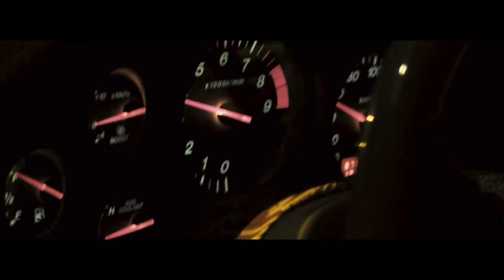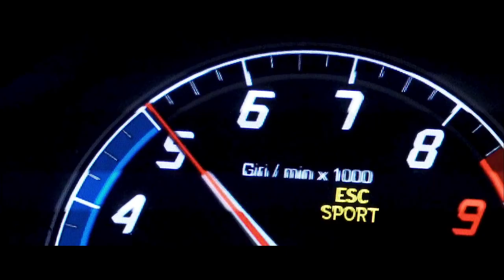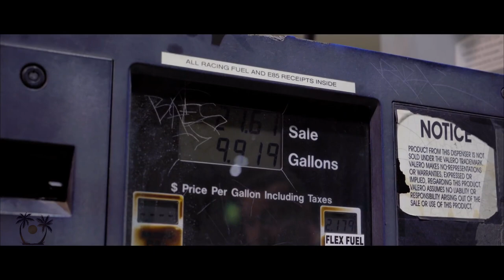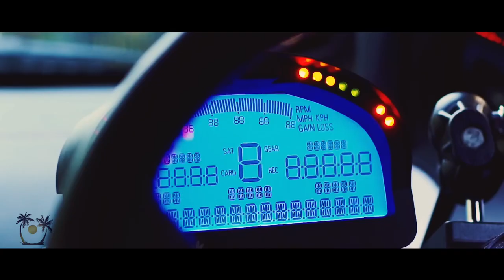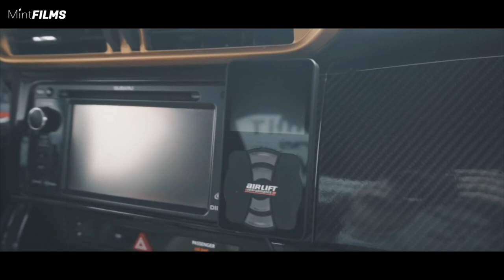Street monsters. Cinematic Cars movie with relaxation music. Sports cars.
honda nsx, brz, e30 bmw, bmw e9x, skyline gtr r32, s 240, gtr, GT-R R35, 350z,
gt86, batmobile, evo IX, e30 yeti, 1500 HP r34

enjoy ! like ! comment you choice !

track info:
Title - beats060

study music
studying music
alpha waves
brain power
concentration music
music study
relaxing music
meditation music
music to study
classical music
music for studying
Mozar
chopin
Beethoven
study music mix
background music
long study music
good study songs
focusing music
studying music classical
concentrate study music
meditation music relax
yellowbrickcinema
soothing relaxation

Conte
Cost of living payment 2023
Linda Nolan
Cristiano Ronaldo
Noel Clarke
Poole Harbour
Rolex
Prince Harry
 Israel
San Marino
Cristian Stellini
 Bear Grylls
(Ash Regan
Lakers
Great Expectations
Luxembourg vs Portugal
Jonathan Majors
Harry Styles
 Malta vs Italy
Forest Green vs Sheffield Wednesday
The Northern Echo
Channel 4
Harry Kane
Jude f Bellingham
Caleb Plant
Portugal
AJ Odudu
Northern Ireland vs Finland
Ivan Toney
Succession Season4
Kate Middleton
Christine and the Queens
 Joselu
Nitrous Oxide
Dodgers x
First Citizens Bank
Celtics
Texas
Selena Gomez and Zayn
Succession
Warriors
Luxembourg vs Portugal
LeBron James
San Diego State Basketbal
(England vs Ukraine
Drew Timme
 Lady Gaga Harley Quinn
Concacaf Nations League
Portugal
Mexico
Circuit of the Americas
Jeremy Renner snow plow
Great Expectations
Rabbit HoleX
Patrick Mahomes
Israel
Mavericks
Eva Longoria
Philadelphia